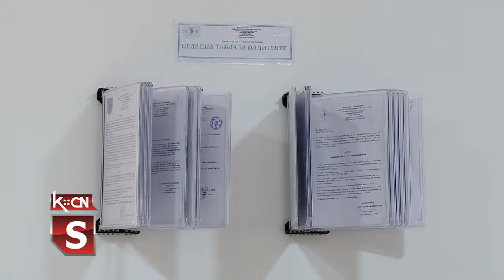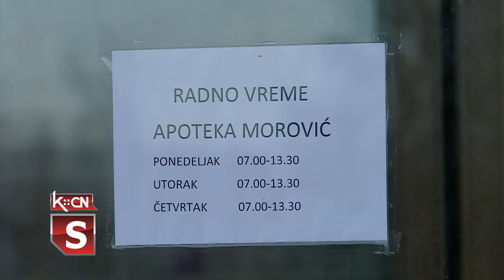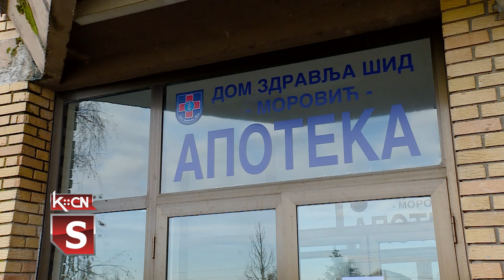Uređene ambulanta i apoteka u Moroviću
Dom zdravlja Šid vodi računa da zdravstvena zaštita svim stanovnicima opštine Šid , bude podjednako dostupna te kroz mrežu svojih zdravstvenih ambulanti po selima , omogućava da pacijenti iz tih sredina mogu preglede kod izabranog lekara opšte prakse obaviti u svom mestu bez dolaska u Šid. Zgrade su prilično dotrajale te zahtevaju popriličnu građavinsku sanaciju i adaptaciju, sa kojom je započeto prvo u Moroviću.